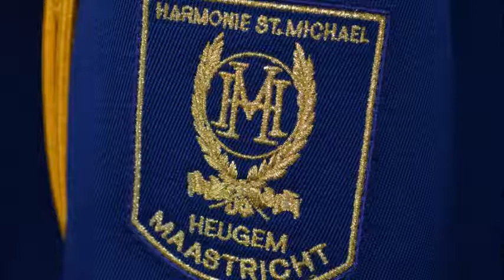Greek Folk Song Suite - Harmonie St. Michaël Heugem